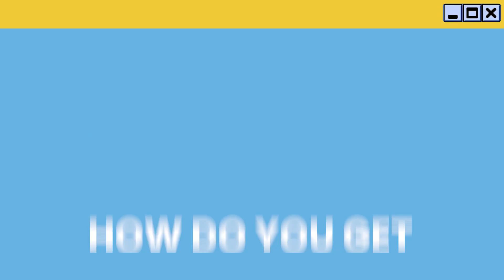42 Wolfsburg: The Future of Tech Education | Student Introduction Video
Welcome to 42 Wolfsburg, where we're redefining the landscape of SoftwareEngineering education! We believe that high-quality education, especially in technology, should not be a privilege but a universal right. That's why we've committed to offering our unique, innovative curriculum completely free of charge. By fostering a diverse, inclusive learning environment, we are democratizing access to the world of coding and software development.

In this introduction video, you'll get an overview of our pedagogical approach, centered around project-based, peer-to-peer & self-driven learning. This methodology empowers our students to become not just proficient coders, but critical thinkers, excellent collaborators and pioneers in the tech industry.

Discover our international student community, drawn together by a shared passion for coding and a common goal: using technology as a tool for positive global impact. You'll also see how we engage with the wider tech ecosystem through our strong partnerships, solidifying our position at the forefront of the industry.

Curious about how to become part of 42 Wolfsburg? We outline our transparent, open admissions process.

Dive in now and get a glimpse of where your coding journey could begin. This is 42 Wolfsburg – the place where you don't just learn to code; you code to learn, innovate, and make a difference.